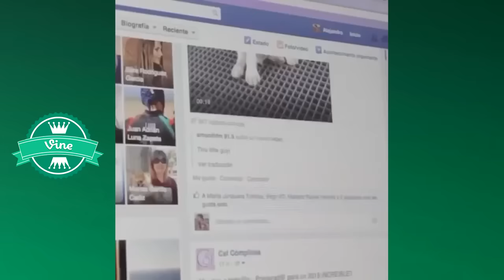LOS MEJORES VINES EN ESPAÑOL JULIO 2016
Nuevamente llegamos en este mes con los mejores Vines en Español.

· VINES DE JULIO 2016
· VINES EN ESPAÑOL JULIO 2016
· LOS MEJORES VINES ESPAÑOLES Y LATINOS JULIO 2016